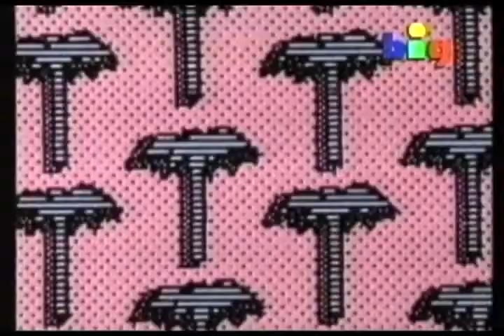2 tandas comerciales The Big Channel(julio 1994) 9-10 +opening de beverly hills teen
para quienes se acuerdan del big channel les recomiendo ver este video:
en este video van a encontrar 2 tandas del big,una tiene propagandas de cartan y la otra tiene propagandas de otra empresa juguetera llamada pacipa de la cual seguro no se acuerdan y una propaganda de kinder sorpresa
ademas,el opening de una de las series que emitia el big:beverly hills teen